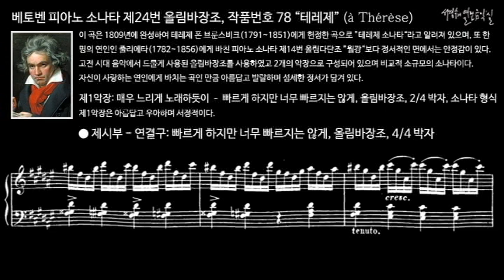베토벤 피아노 소나타 제24번 올림바장조, 작품번호 78 “테레제” (à Thérèse) 제1악장 제시부 - 연결구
이 곡은 1809년에 완성하여 테레제 폰 브룬스비크(1791~1851)에게 헌정한 곡으로 ”테레제 소나타“라고 알려져 있으며, 또 한명의 연인인 줄리에타(1782~1856)에게 바친 피아노 소나타 제14번 올림다단조 ”월광“보다 정서적인 면에서는 안정감이 있다. 고전 시대 음악에서 드물게 사용된 올림바장조를 사용하였고 2개의 악장으로 구성되어 있으며 비교적 소규모의 소나타이다. 자신이 사랑하는 연인에게 바치는 곡인 만큼 아름답고 발랄하며 섬세한 정서가 담겨 있다.

I. Adagio cantabile - Allegro ma non troppo, F-sharp Major, 2/4 meter, Sonata form
제1악장: 매우 느리게 노래하듯이 – 빠르게 하지만 너무 빠르지는 않게, 올림바장조, 2/4 박자, 소나타 형식
제1악장은 아름답고 우아하며 서정적이다.

피아노 소나타 제24번 올림바장조, 작품번호 78 “테레제”